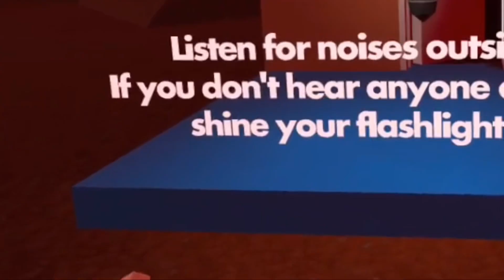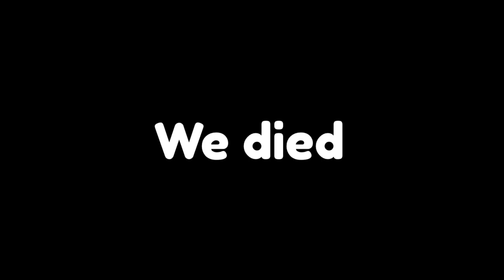FNAF 4 VR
So I played five nights at Freddy’s 4 in vr with my friends and almost died in real life (not clickbait)
Very spooky Freddy five nights freddy at
Hehehehaw
Please help me